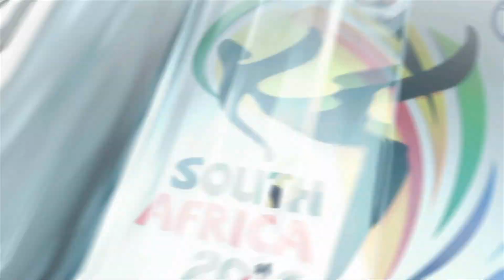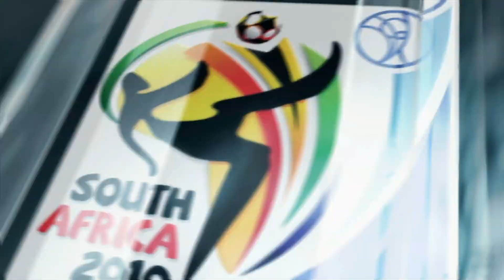NORTH GOES SOUTH? | NORTH MACEDONIA 🇲🇰 2010 FIFA WORLD CUP QUALIFYING #2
Our second part of this series is here! Macedonia are half way through their qualifying campaign and have resistance from Slovakia and France. Group I is a very challenging group as you have less games to play which means very little room for error, will Macedonia be able to qualify for their first ever world cup? Hope it is enjoyed!